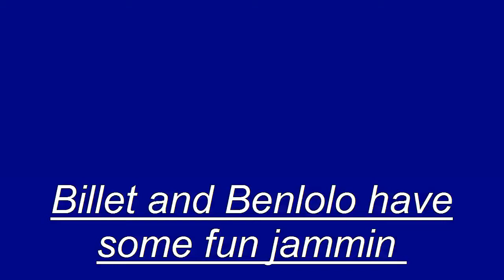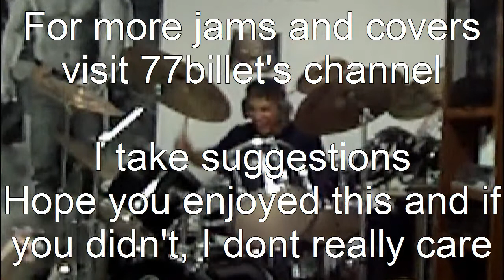Billet and Benlolo Return with MORE Slightly Above Average Music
This is some clips of a big jam we had. It was a fun jam, lots of noise. He has a channel but I dont want to advertise it :). Ummmmm, i donno where to go with this description. We played COD MW2 after this jam which was pretty fun :)  Enjoy and if you have something to say about our playing that is offensive then you can dislike the vid because I and my affiliated parties couldnt give a sh*t about your negative trolling :)